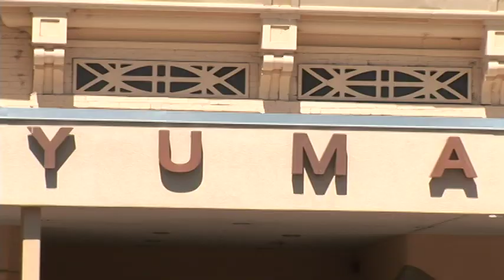Revised DespicableMe Promo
Summer Movie Mania- Despicable Me